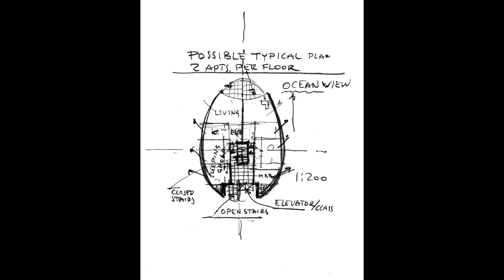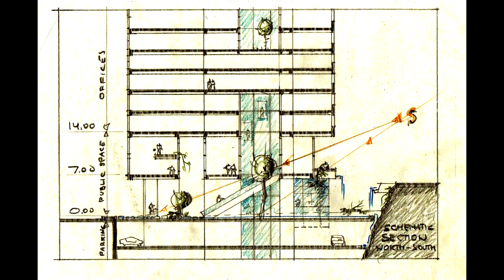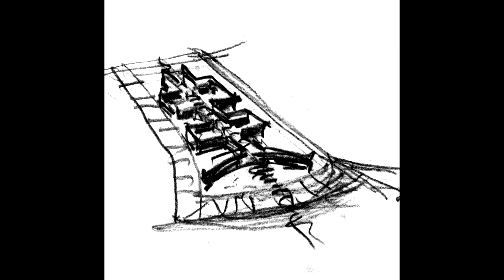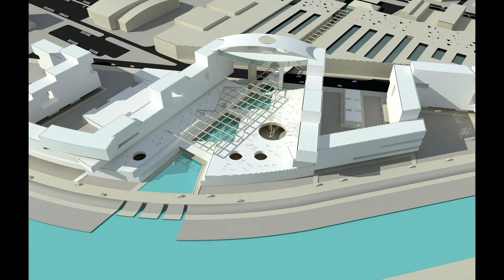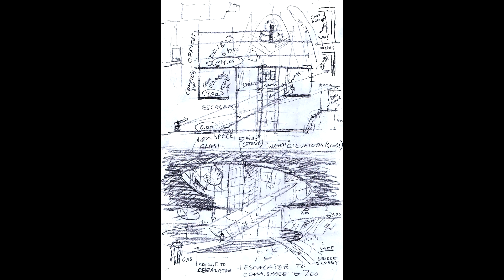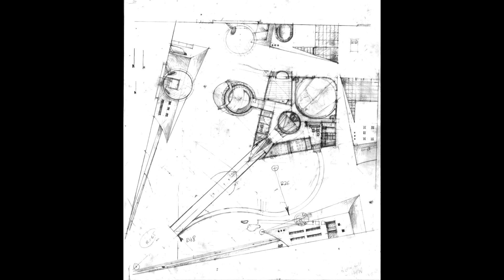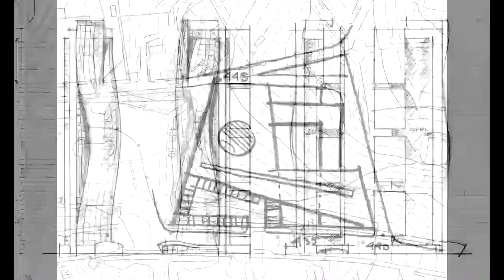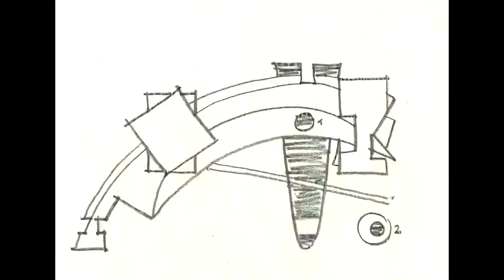In memory of my dear teacher & friend Great Architect Volya